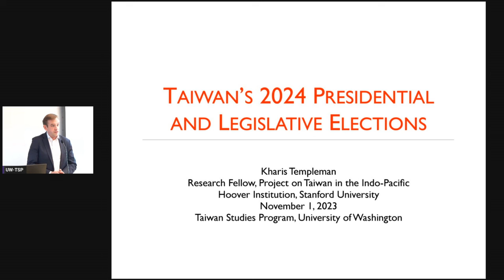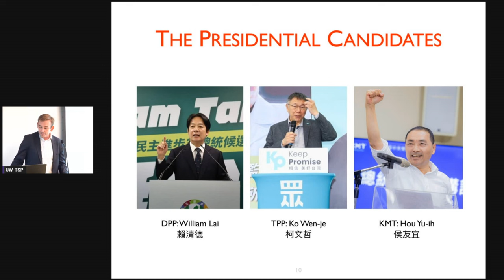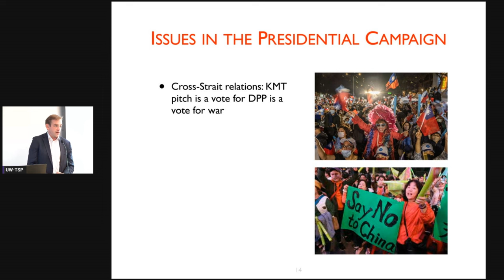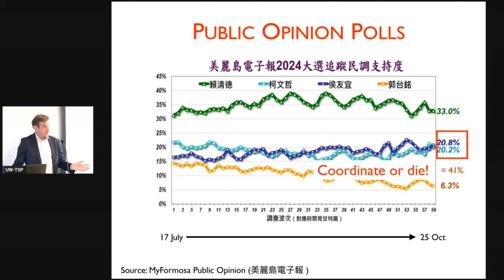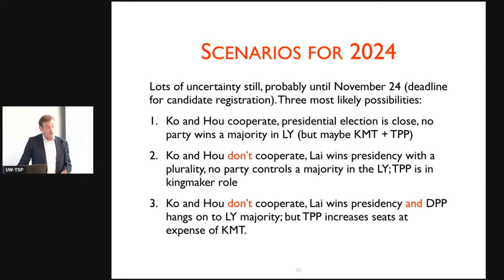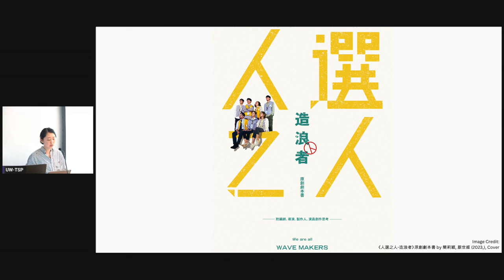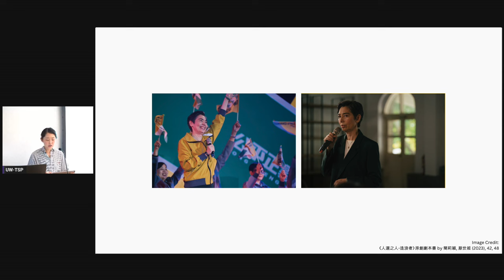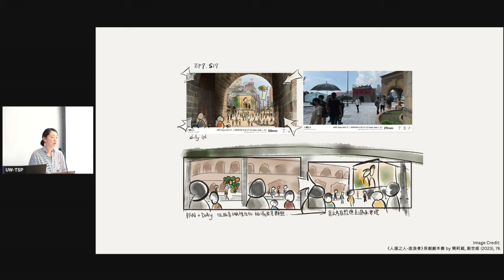Making Waves: Taiwan's Presidential Election 2024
In January 2024, Taiwan will elect a new president and legislature.  This election offers a potentially historic four-way race between the two party heavyweights, the Democratic Progressive Party (DPP) and Kuomintang (KMT), joined by the relatively new Taiwan People's Party (TPP) and an independent candidate.  As tensions are running high between Taipei and Beijing as well as Beijing and Washington, the implications of this election can reverberate across the Taiwan Strait and Pacific.  What are the stakes of the 2024 elections, and what are the potential consequences for Taiwan's domestic and foreign policies?

The 2024 elections follow the hit Taiwanese Netflix show, Wave Makers, earlier this year.  Wave Makers portrays a fictional presidential election in Taiwan, offering audiences a glimpse into not just electoral politics but also hot button issues of environmentalism, social justice, and gender equality.  After allegations of sexual crimes emerged that mirrored the fictional events in Wave Makers, the show was credited with sparking Taiwan's MeToo movement.  How does Wave Makers affect Taiwanese society's relationship with elections?  What are the broader implications of popular media portrayals of Taiwanese politics?

Join the Taiwan Studies Program as three speakers, Kharis Templeman (Hoover Institution, Stanford), David Bachman (UW), and Ellen Chang (UW) discuss the 2024 elections and Wave Makers, moderated by James Lin (UW).